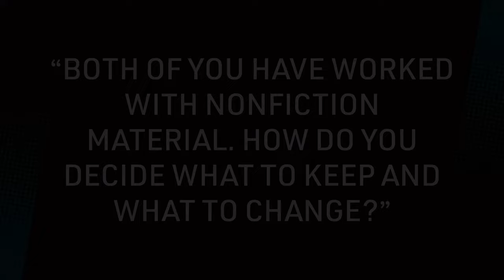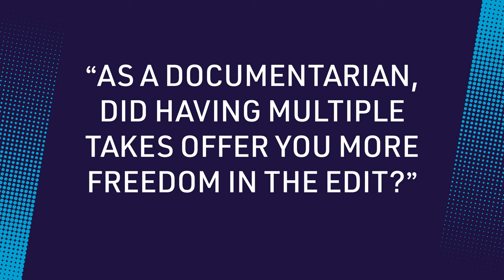Alice Diop & Frederick Wiseman in Conversation | NYFF60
Enjoy a special talk from the 60th New York Film Festival with Alice Diop and Frederick Wiseman, whose films Saint Omer (opening Friday at FLC with Q&As!) and A Couple, respectively, were both NYFF60 Main Slate selections. The conversation was moderated by Dessane Lopez Cassell, editor-in-chief of SEEN journal with translation by Nicholas Elliott.

French filmmaker Alice Diop has said that it was the work of Frederick Wiseman that inspired her to become a documentarian. It is fitting, then, that NYFF60's Main Slate featured new films by Wiseman and Diop that speak to each other in extraordinary ways—including in their deviation from documentary into the more delicate terrain between fiction and nonfiction. Both A Couple (Wiseman) and Saint Omer (Diop) take true stories of extraordinary and fraught women as their bases, probing the formal possibilities and limits of cinema in revealing the inner lives of real people. The two directors convened for a conversation about the turn to narrative cinema, the cultural and generational distinctions of filmmaking in France and the United States, their respective approaches to cinema as a mode of systemic critique, and more. Moderated by Dessane Lopez Cassell (editor-in-chief, SEEN journal).

NYFF Talks are presented by HBO.